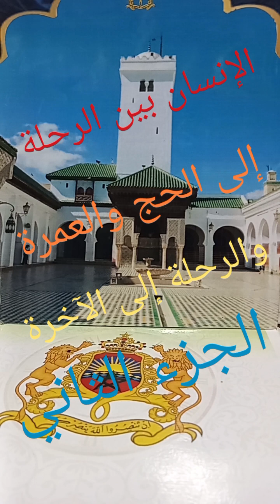@الانسان بين الرحلة إلى الحج والرحلة إلى الاخرة الجزء الثاني